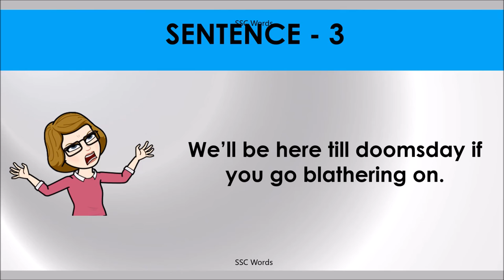TILL DOOMSDAY Idiom 1221 # Meaning and five sentences # SSC Words